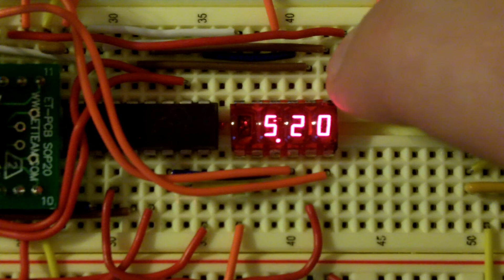Breadboard Meter Prototype (AVR project)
This is a prototype of what I hope will be a tiny board that you can plug directly on to the right of a breadboard.  It will provide power to the top and bottom rails on a standard breadboard and at the same time provide a power switch, PTC fuse protection, and a built in micro meter that will provide both voltage and current.  It will have a low/average/high mode (regular and fast) and a relative mode as well as a calibration feature that is stored in EEPROM.  This will be my first foray into making an SMD board so hopefully it will turn out well!  I just love these micro DIP displays!